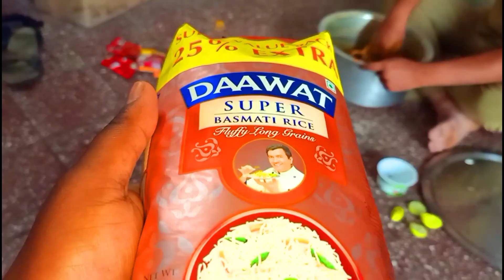शेतातील पिकांची अपडेट - खुप दिवसानंतर मारला ताव चिकनदम बिर्याणीवर